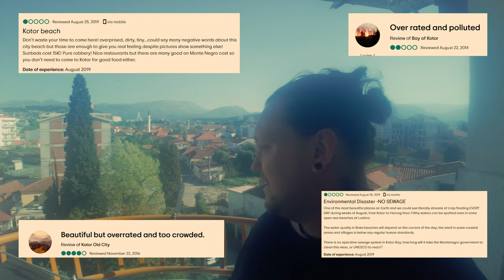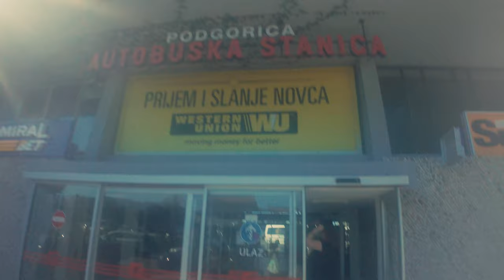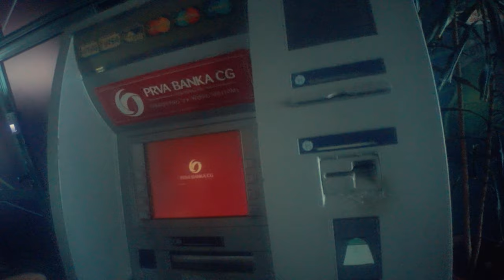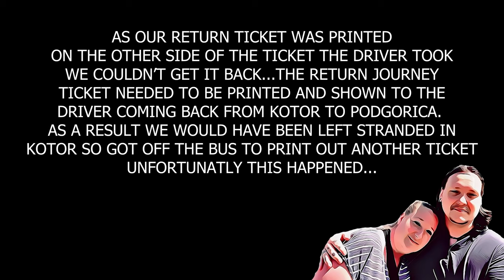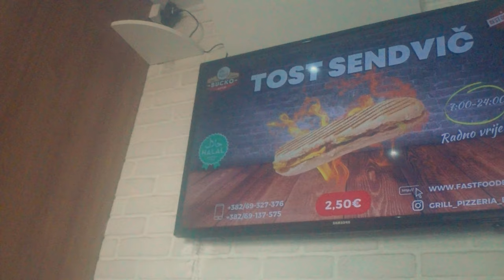Adventure in Kotor for a REAL Local Experience in Montenegro 🇲🇪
Embark on a real local adventure in Kotor, Montenegro! Explore Our Lady of the Rocks, Prokletije National Park, Kotor Castle, and hike to Kotor Fortress for a unique experience. Don't forget to meet the famous cats of Kotor along the way!

Time Stamps
0:00 Intro
1:12 Our Nightmare at Podgorica Bus Station
7:40 Arriving in Kotor
9:50 Exploring the Old Town
11:04 A View from the Top of the Old Fort
12:42 Our Thoughts on the Old Town
13:51 Trying Local Food
15:13 Going Off the Beaten Trail
26:30 Our Thoughts on Kotor